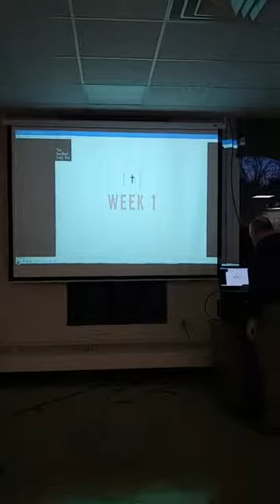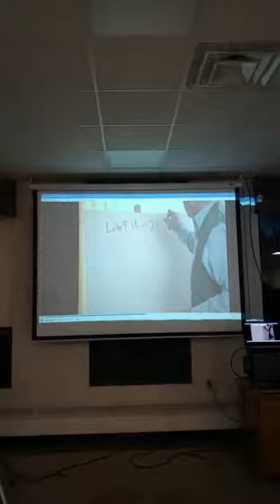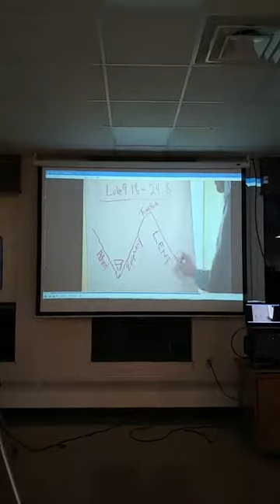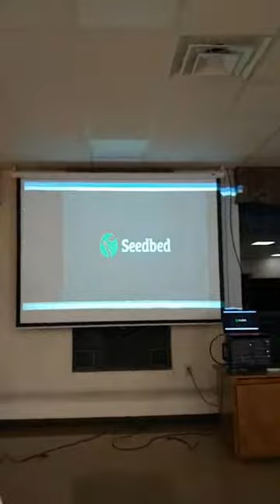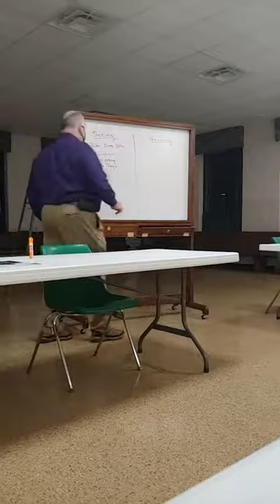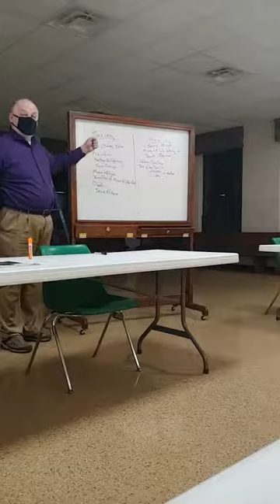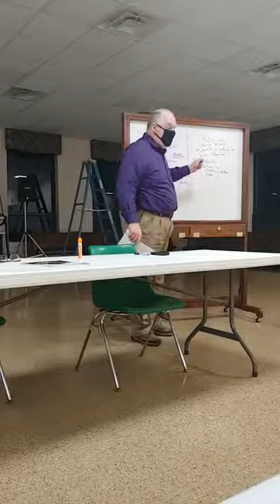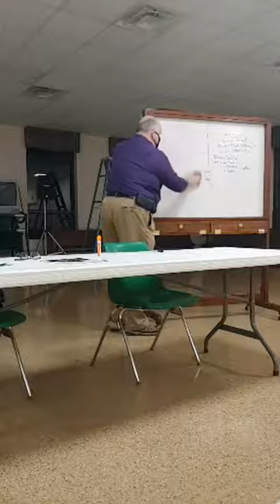Listen to Him